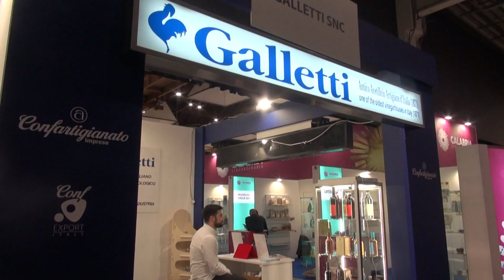Le aziende cremonesi a Cibus Connect 2023